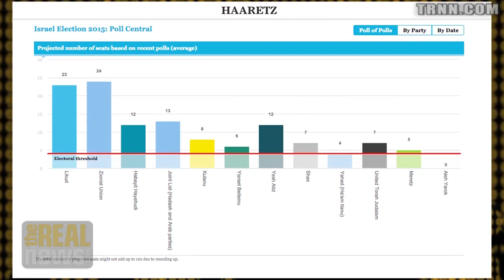What Do Ordinary Israelis Think of Netanyahu's U.S. Visit?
Jeff Halper, co-founder and Director of Israeli Committee Against Housing Demolitions, says neither the professional soldiers nor the people of Israel believe that Iran is an immediate security threat